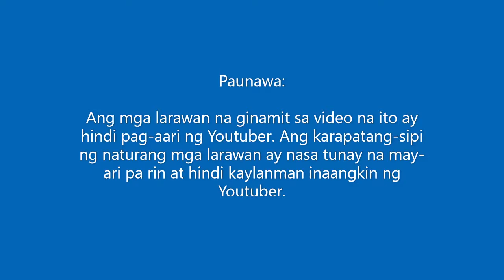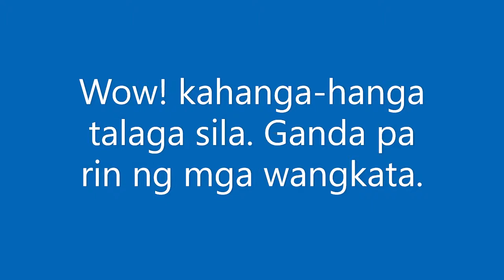Hot & sexy pa rin at 40